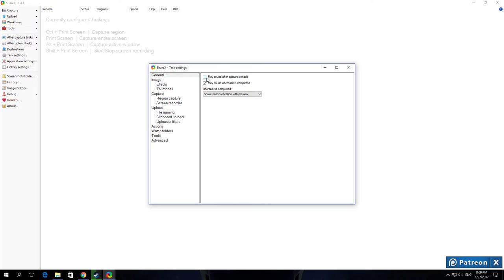How To Disable Play Sound after Capture Is Made In ShareX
Linnet's How To ShareX